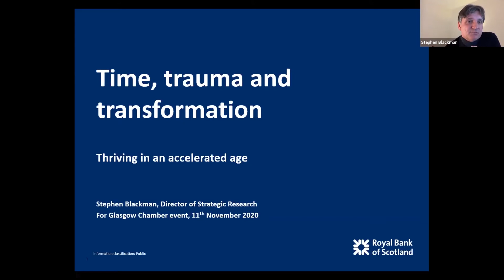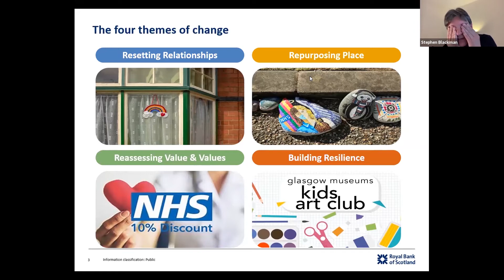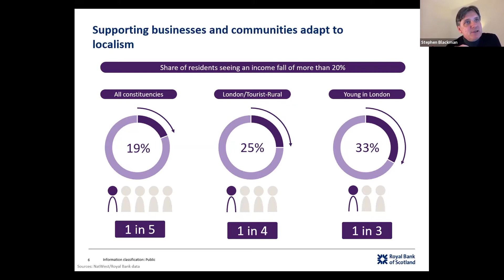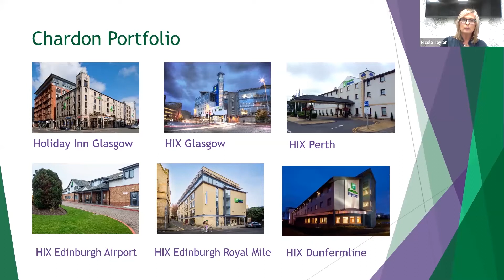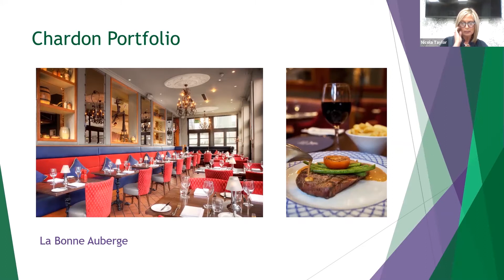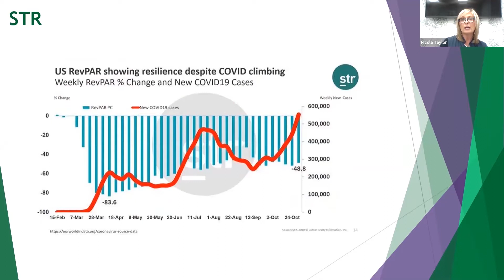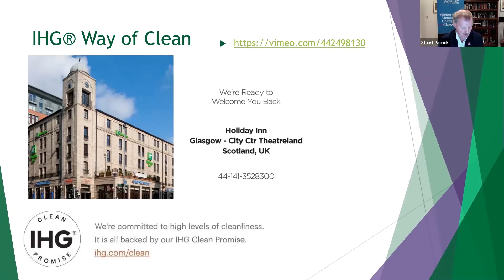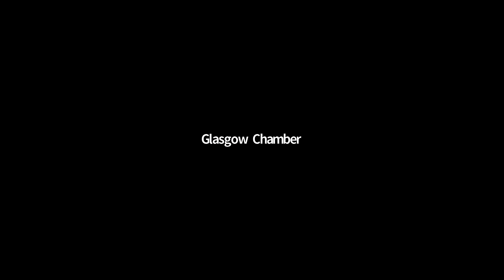Glasgow in the COVID-19 World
In partnership with Royal Bank of Scotland, Glasgow Chamber of commerce delivered a webinar to discuss where the economy of Glasgow city region is today, the effects of COVID-19 on the city and the key asks of policy makers as we head into winter.
Speakers included: Malcolm Buchanan, Chairman, Scotland and Managing Director, Corporate & Commercial Banking Scotland, Royal Bank of Scotland, Stephen Blackman, Principal Economist, Royal Bank of Scotland, Prof. Sir Anton Muscatelli, Principal and Vice Chancellor, University of Glasgow , Nicola Taylor, Chief Executive, Chardon Hotels, Derek Provan, Chief Executive, ASG Airports Ltd, Keith Anderson, Chief Executive, ScottishPower

The event explored possible solutions and opportunities that exist in the business community to minimise damage and help the region emerge from the crisis in a strong position to foster growth and investment.